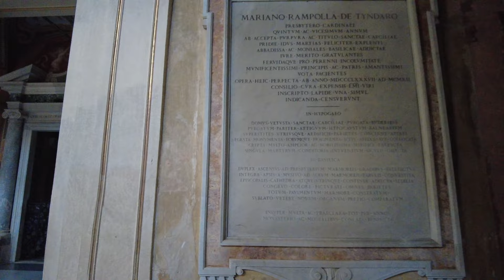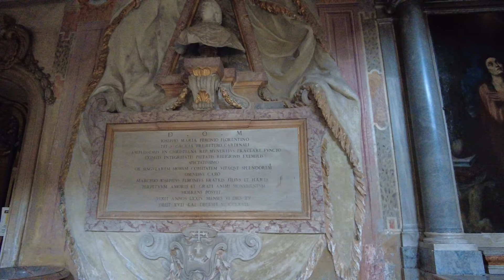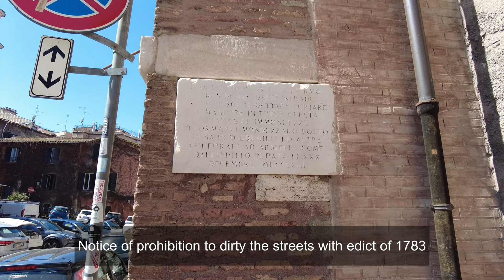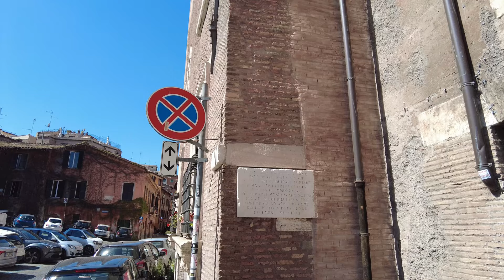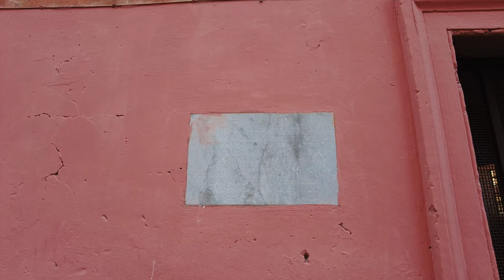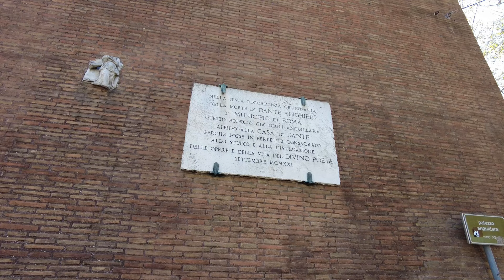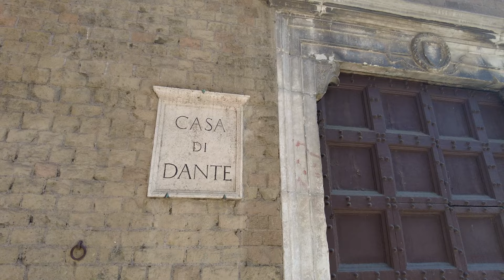Rome guided tour ➧ Trastevere (1) - Santa Cecilia in Trastevere [4K Ultra HD]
Is the 13th rione of Rome: it is identified by the initials R. XIII and it is located within the Municipio I. Its name comes from the Latin trans Tiberim, meaning literally "beyond the Tiber".

00:00 - Start
0:48 - Piazza dei Mercanti
6:58 - House of Ettore Fieramosca
7:29 - Santa Cecilia in Trastevere (Basilica)
22:09 - Santa Maria in Cappella (Church)
31:12 - Mattei Houses
38:35 - Torre de' Tolomei
39:04 - Arco de' Tolomei
41:25 - Excubitorium (Roman Cohort of the Vigiles)
44:06 - Santa Maria della Luce (Church)
47:31 - Dante's House
48:18 - Torre degli Anguillara